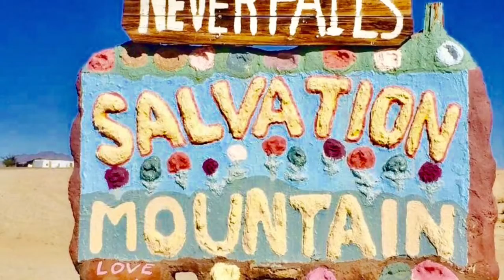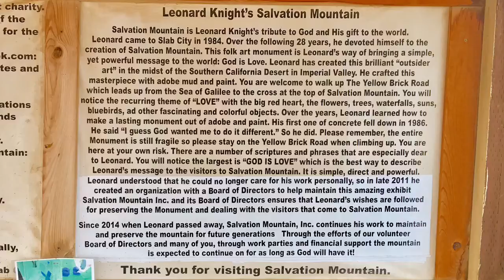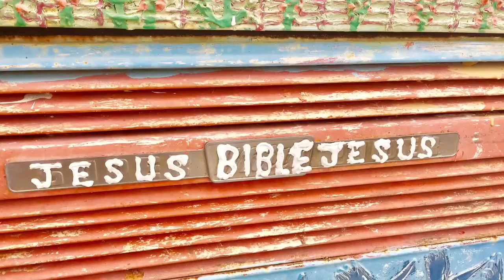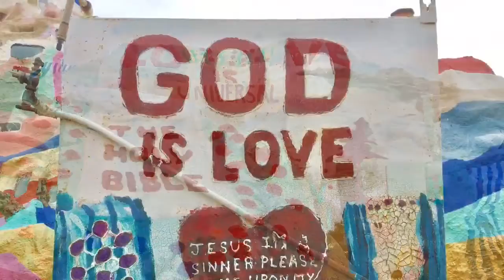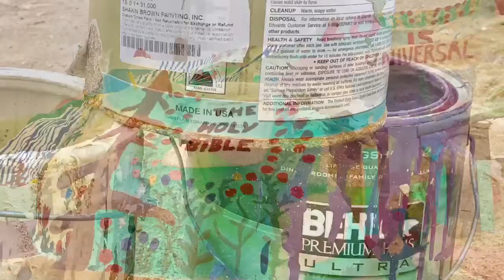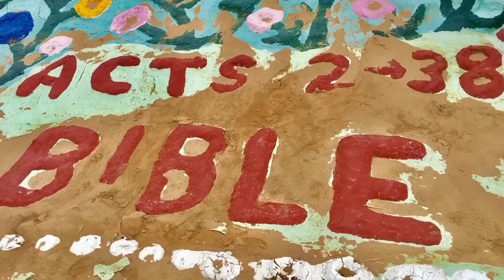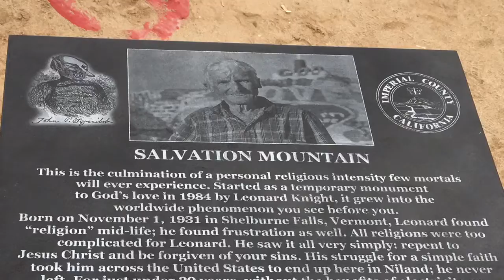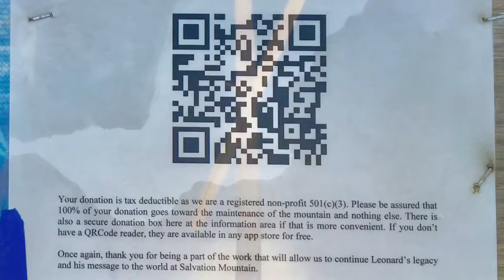What is Salvation Mountain?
In the deserts of Southern California stands a very unique instillation of Folk Art.  Salvation Mountain will make you scratch your head in wonder and have you explore every nook and cranny out of sheer curiosity.  It is both inspirational and daunting to wrap your mind around this unusual and glorious place.